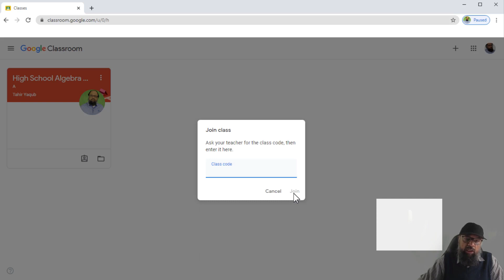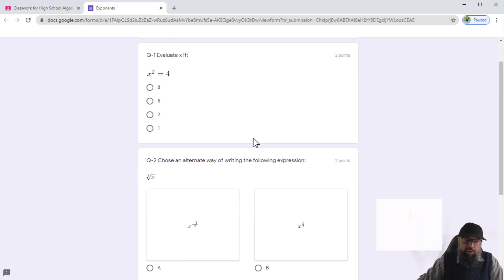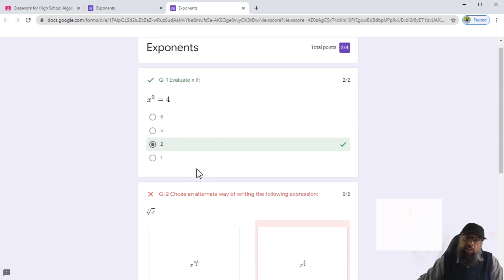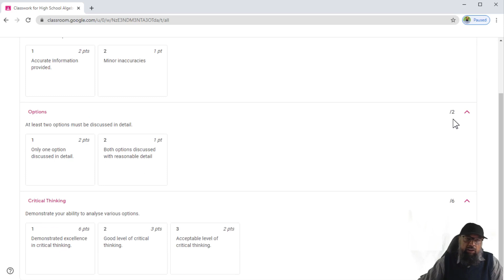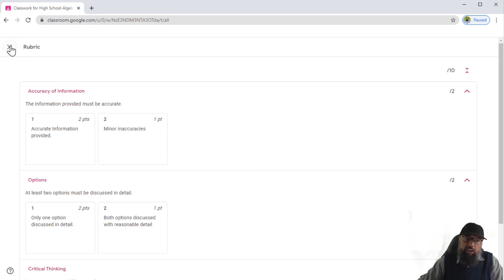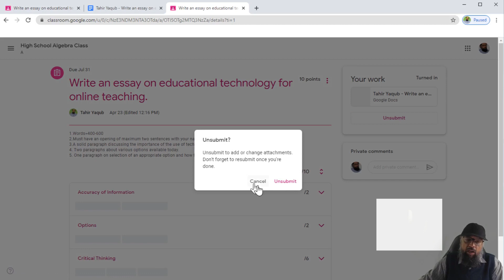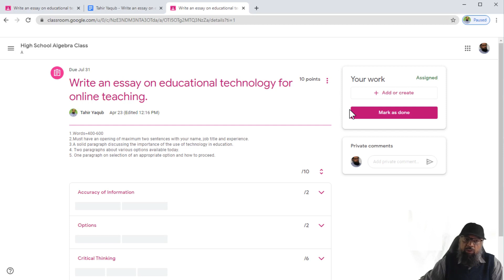Google Classroom Assignments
In this video you will learn the proper method of submitting a quiz and an essay assignment in Google classroom. I will show you a step-by-step method on how to login, where to find your assignments and how to submit them in Google classroom. We will prepare a sample essay assignment in Google docs from within our google classroom. I will explain how to submit Google Classroom Assignment.
This video will help students understanding the process for submitting a Google classroom assignment of two different types.